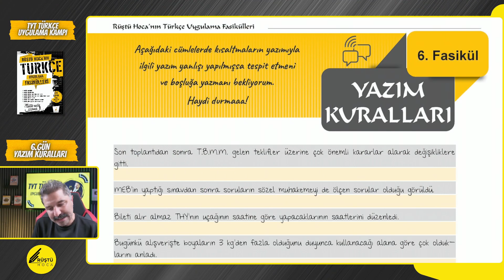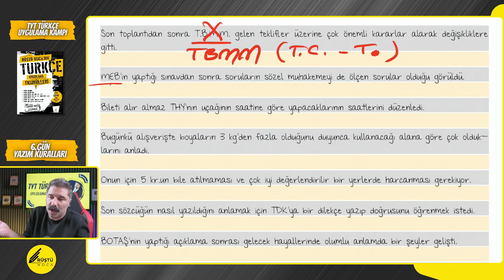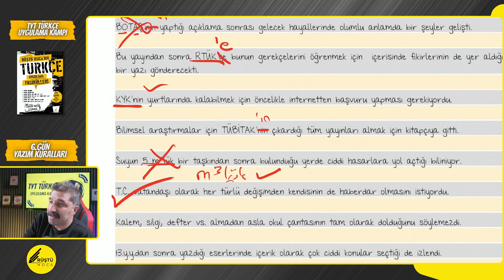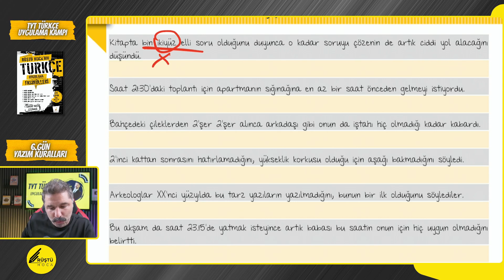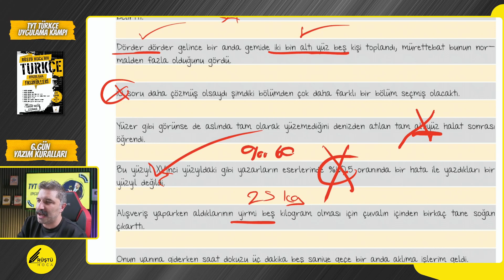TYT Türkçe Uygulama Kampı / 6.GÜN / Yazım Kuralları / RÜŞTÜ HOCA